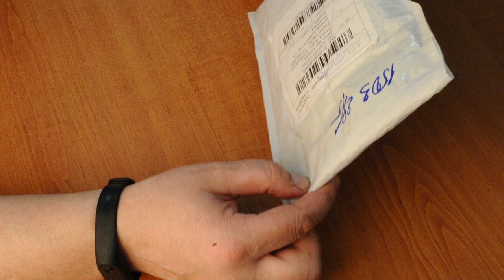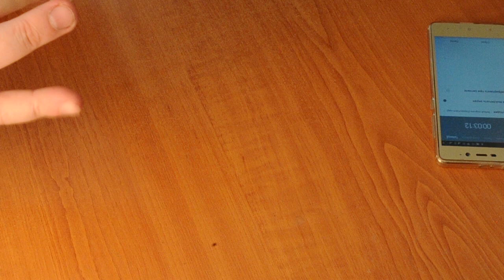Сравнение 2 блютус гарнитур Xiaomi из GearBest. Попытка №2.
Бывает и такое. Обе гарнитуры из магазина GearBest. Однако одна пришла качественная, вторая с дефектом. Вот выясняем со службой поддержки этого магазина. Посмотрим что же они решат.
 Решение приняли в GearBest полностью компенсировать мои затраты или выслать новую гарнитуру. Спасибо магазину.